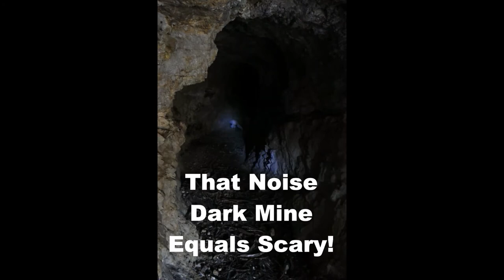Utah West Desert Trailer Camping. Mine, Vulture, & More. Past trips From the Vault Series 7/14/2012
From the vault series in meant to remember trips from the past.

This is a short video of when we went trailer camping in the Simpson Mountains of the Utah West Desert along the Pony Express route on July 14, 2012. This is an awesome place to visit with a lot of exploring that can be done. We have been here many times over the years and it is still just as adventurous as the first time. Enjoy!